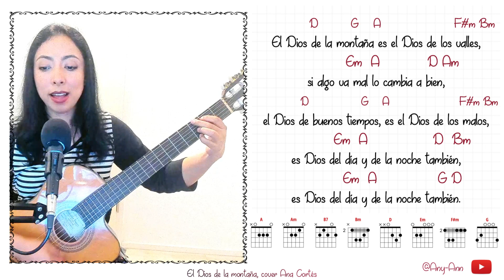𝐄𝐥 𝐃𝐢𝐨𝐬 𝐝𝐞 𝐥𝐚 𝐦𝐨𝐧𝐭𝐚ñ𝐚 Cover hna Maura (God on the Mountain) ❤️ 𝑳𝒆𝒕𝒓𝒂 𝒚 𝒂𝒄𝒐𝒓𝒅𝒆𝒔 ♩ ♫ ♬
𝐓𝐢𝐭𝐮𝐥𝐨: El Dios de la montaña letra y acordes  (God on the Mountain)
𝐀𝐮𝐭𝐨𝐫: - Tracy Dartt 1975
- También he escuchado este canto con la hna. Maura Ochoa

Se que es muy fácil
cuando estas en la montaña,
pues sientes la paz
que solo Cristo da,
más cuando cambien las
cosas y tu estes en el valle,
allí tu sabrás
que contigo Cristo está.

coro
El Dios de la montaña
es el Dios de los valles,
si algo va mal lo cambia a bien.
El Dios de buenos tiempos,
es el Dios de los malos,
es Dios del día
y de la noche también.

Nunca pierdas la fe
cuando estés en la montaña,
pues no, no será fácil
cuando en la noche estés.
Más cuando estés en el valle,
en pruebas y tentaciones,
allí tu sabrás que tu solo no estás.

Lα cσpiα dε εstε vidεσ,
sεяα dεnunciαdα.